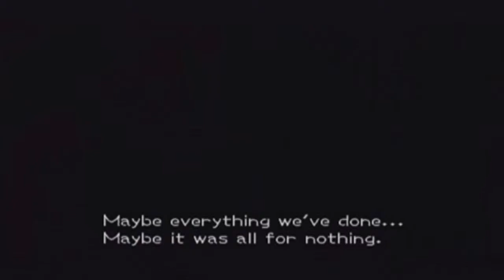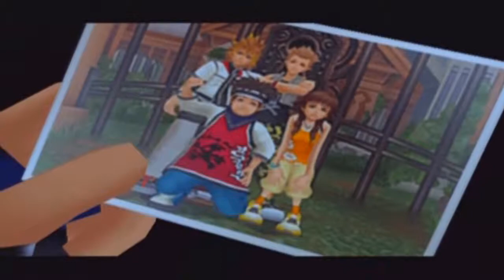Kingdom Hearts 2- Episode 64- the BIG BATTLE